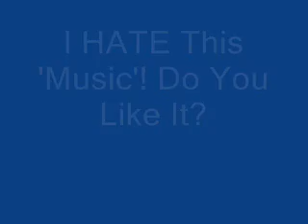Count Down To Robo-One 11